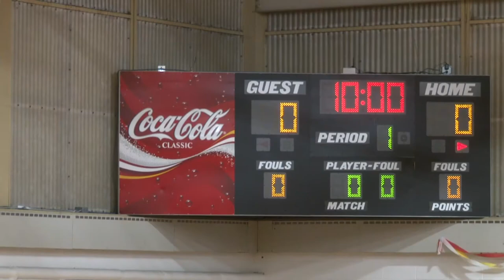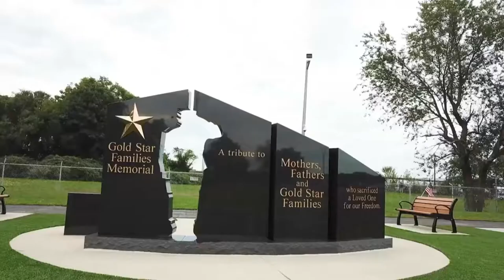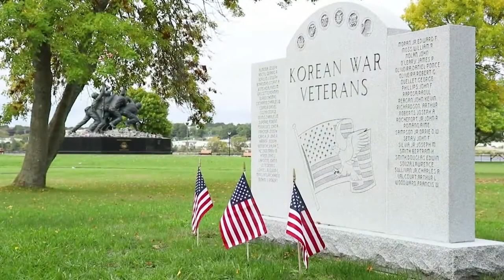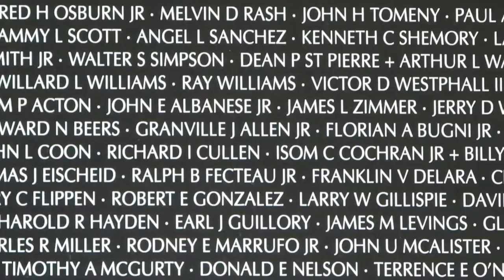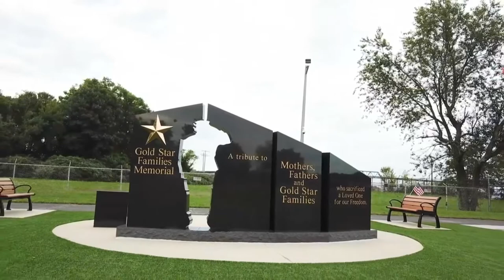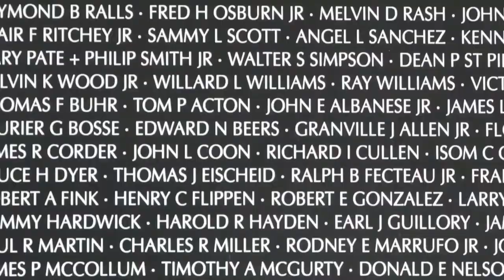Bristol Women's Basketball vs Bunker Hill 2-19-2019